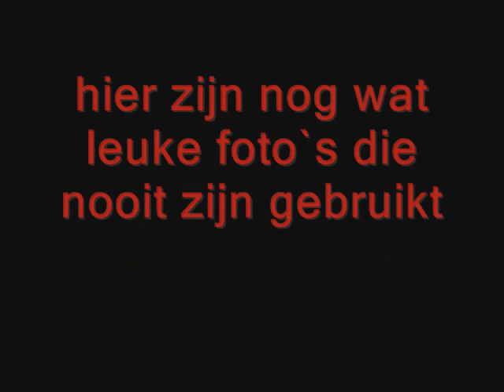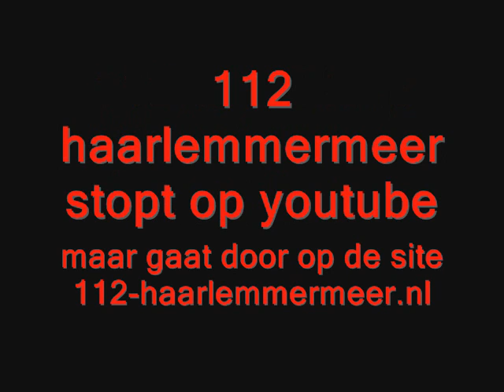112haarlemmermeer stopt.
112haarlemmermeer stopt.